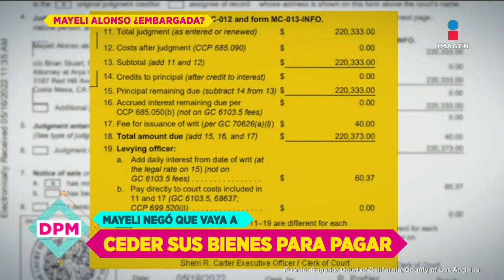Mayeli Alonso niega ser embargada por demanda contra Daisy Cabral | De Primera Mano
La exesposa de LupilloRivera, MayeliAlonso habla sobre la demanda que DaisyCabral puso en su contra y por la cual supuestamente ha sido embargada por no cumplir con el pago de la deuda

No te pierdas lo mejor del espectáculo de lunes a viernes De Primera Mano a las 2:45 p.m. con Gustavo Adolfo Infante, Mónica Noguera, Addis Tuñón y Lalo Carrillo por Imagen Televisión.